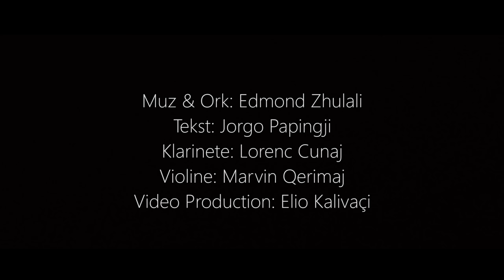Vladimir Seferi ft Vera Laçi - Moj e Bukura Malsore ( Official Video )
Muzika & Orkestrimi: Edmond Zhulali
Teksti: Jorgo Papingji
Video Production: Elio Kalivaçi

2020